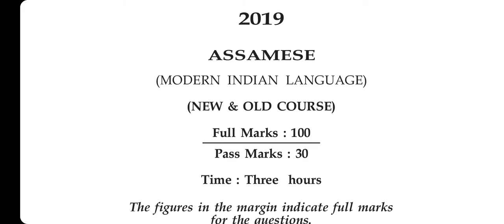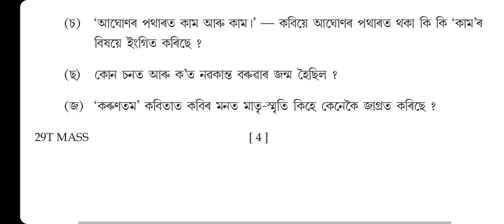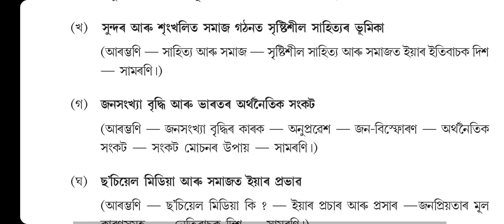Assamese (2019) Question paper of AHSEC H.S 2nd year final exam